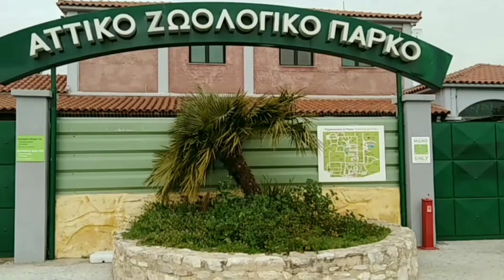Ξενάγηση 1 Ευρασιατικός μπούφος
Ευρασιατικός μπούφος(latin: Bubo Bubo) .  Είναι το μεγαλύτερο νυχτόβιο πουλί με άνοιγμα φτερών 1.70μ.  Τρέφεται με μικρά και μεσαίου μεγέθους ζώα και πουλιά. Φωλιάζει σε απόκρημνες περιοχές. Έχει μεγάλη εξάπλωση σε βορειοδυτική Ασία και Ευρώπη.
Έχει κοινά χαρακτηριστικά με όλα τα νυκτόβιο (κουκουβάγιες και μπούφος) οπως: τηλεσκοπική όραση, περιστροφή του κεφαλαίου 270°, πολύ καλή όραση στο σκοτάδι, πολύ καλή ακοή (βοηθάνε και τα άνισα τοποθετημένα αυτιά, αθόρυβο πέταγμα λόγω απαλών πούπουλων στα φτερά του, πολύ δυνατά νύχια για να συγκρατεί μεγάλα θηράματα και γαμψό ράμφος. Τα μάτια του έχουν βαθύ πορτοκαλί χρώμα, το φτέρωμα του έχει καφέ χρωματικές αποχρώσεις με λίγο μαύρο και είναι τέλειο για καμουφλάζ.